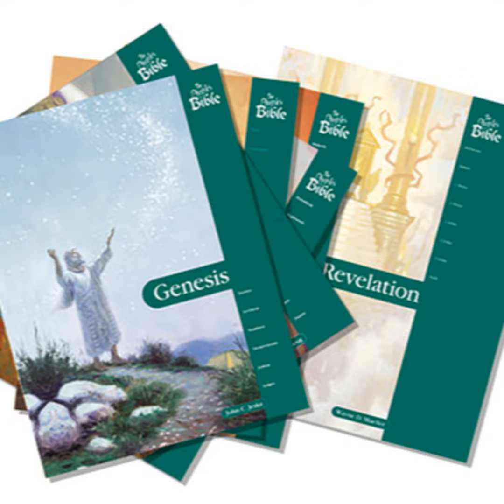Ep. 46 - PBC - James 3 - Taming the Tongue & the Key to Being Wise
In this episode, Pastor Gunnar & Pastor Titus discuss James 3 that wrestles with the greatest weapon, our tongues! We can build or destroy with our words, friends. Critical or dishonest words can destroy a person and their reputation. Kind and affirming words can help a person ascend from the ashes of self-doubt and fear. How much more so when we speak the Word of God! It is imperative that we use such a powerful weapon for good and not evil! We must check ourselves, especially if we hope to teach others, that we are speaking with selfless motivation to save souls, not to gain anything by our influence.

Tune in to hear a great discussion around the taming the tongue and the key to true wisdom.

Pastor Gunnar Ledermann & Pastor Titus Buelow continue their journey of reading the People's Bible Commentaries chapter by chapter, book by book. As they read each section of commentary, they give their personal reflections and comments for you to ruminate on and use as a springboard for your own personal study and growth as a child of God. May this be a blessing to you as you Bible Study. Godspeed!

You can find the People's Bible Commentaries here for purchase or download